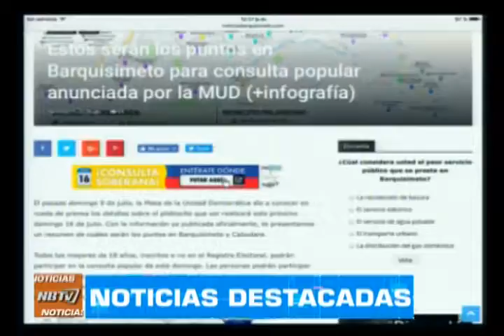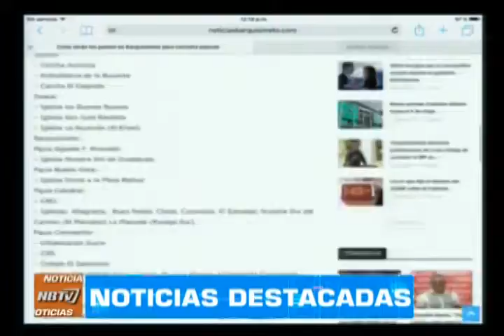NB TV - (Emisión Meridiana) - Viernes 14/07/2017 - 2/4